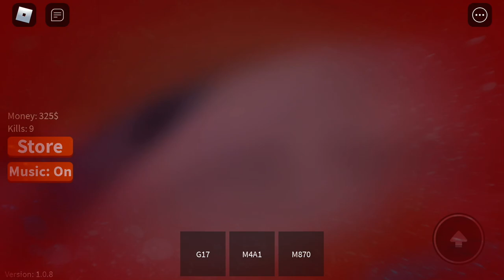Roblox - Military War Tycoon